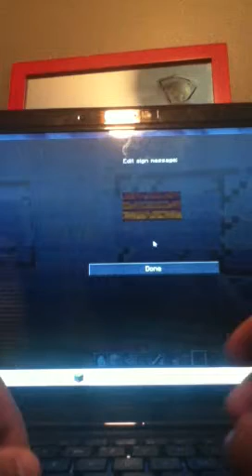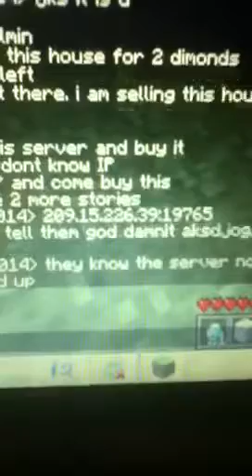Mikecraft15 minecraft Ip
I show new server